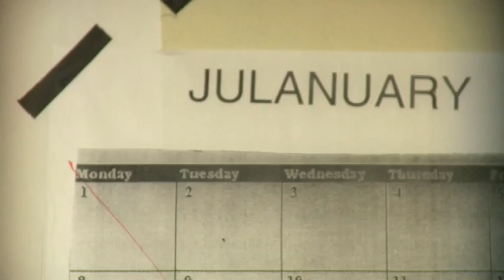shut ins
a short film... enjoy.